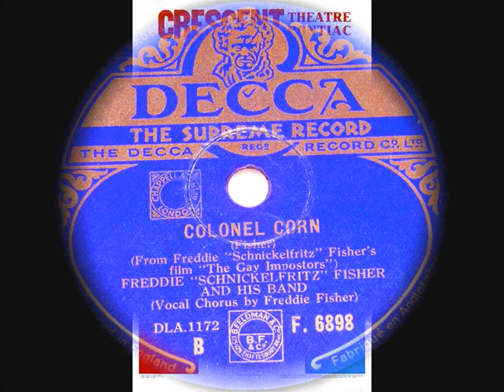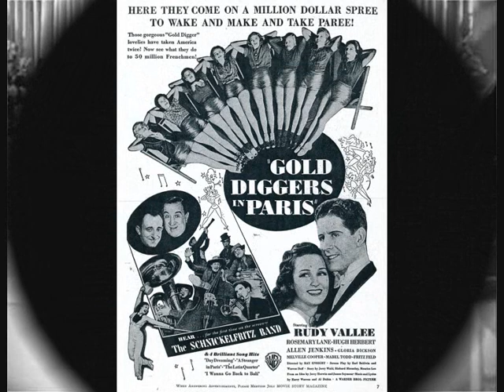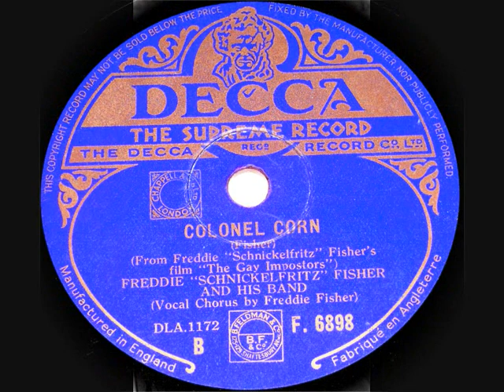78 RPM – Freddie Schnickelfritz Fisher & Band – Colonel Corn (1938)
Freddie “Schnickelfritz” Fisher & His Band
‘Colonel Corn’
(Vocalist: Freddie Fisher)

10” shellac single 78 RPM
Decca record label No: F.6898
(1938)

Freddie Fisher (Bandleader / Musician)
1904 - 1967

Stan Fritts (Vocals / Musician)
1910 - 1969